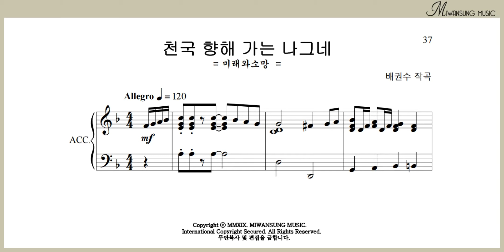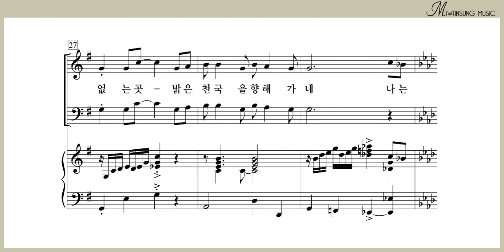천국 향해 가는 나그네 / 알토파트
쉽고 은혜로운 찬양 7집 / 천국 향해 가는 나그네 / 알토파트